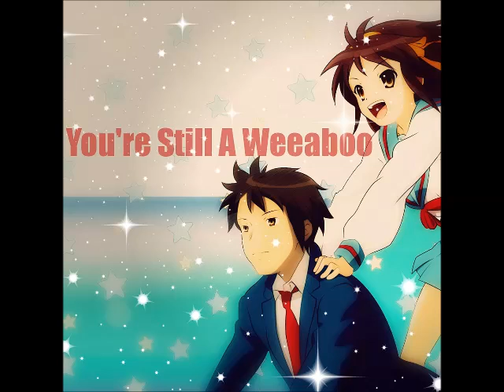Cosplay isn't Consent, Yo!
Like my videos?